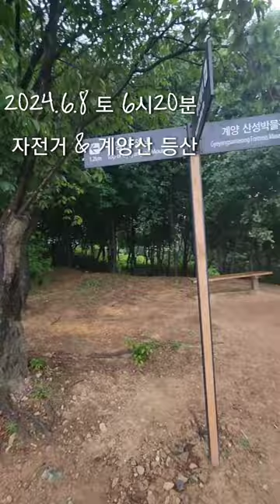인천 계양산 정상 찍으러 가시죠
새벽3시 눈이 떠져서 정상에 같다왔어요
비가 많이와서 아쉽네요